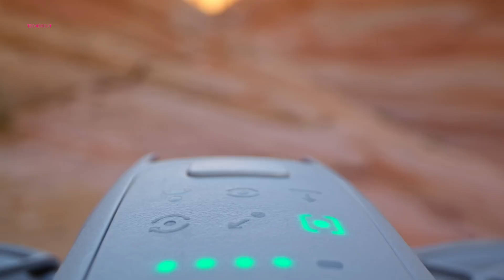DJI Neo 2 Leaks - Expectations, Release Date & More!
For years, DJI has been the go-to name for reliable consumer drones. Whether you're a beginner looking to kickstart your aerial journey or a professional filmmaker chasing the perfect cinematic shot, DJI has something for everyone. Recently, DJI introduced its smallest and most affordable drone, the DJI Neo. While it does offer 4K video capabilities, many users feel it falls short in image quality and flight performance, making it seem more like a toy rather than a serious flying companion. But things might be about to change! New leaks and rumors surrounding the upcoming DJI Neo 2 suggest it could bring some major upgrades, possibly transforming it into a game-changing drone for both hobbyists and pros alike.